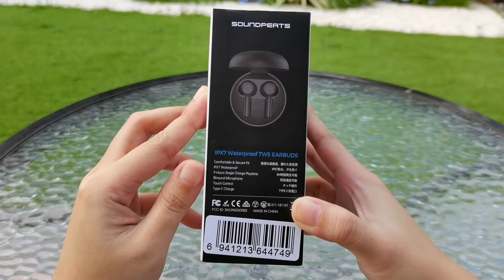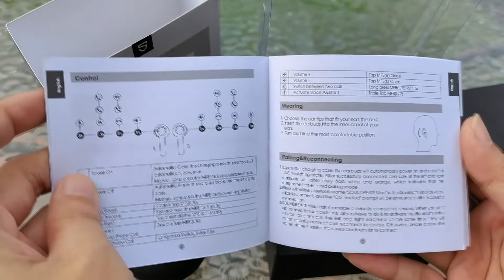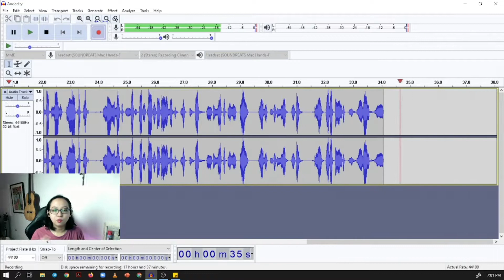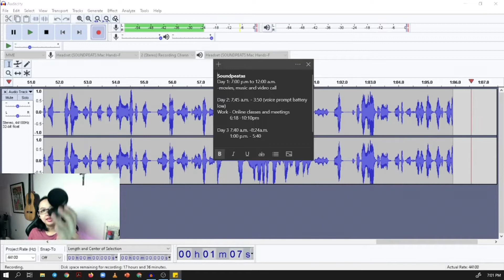The Soundpeats Mac TWS 🎵 Is it any good?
Here is an unboxing of Soundpeats' MAC TWS earbuds.
Being a cheap, plastic-built TWS earbuds, is it worth it?
Check out its features and quality here in this video.

Box Check 0:15
Unboxing 0:35
Users Manual 1:47
Microphone test and price 2:15
Battery life 2:56
Sound quality 3:40
Fit 3:55